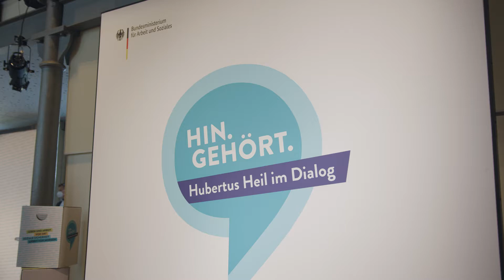HinGehört: Heil zu Besuch in Hannover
Ungefilterter Austausch mit den Menschen vor Ort – so beschreibt Bundesminister für Arbeit und Soziales Hubertus Heil den Bürgerdialog HinGehört, der am 21. Juli zum 9. Mal stattfand, diesmal in Hannover.